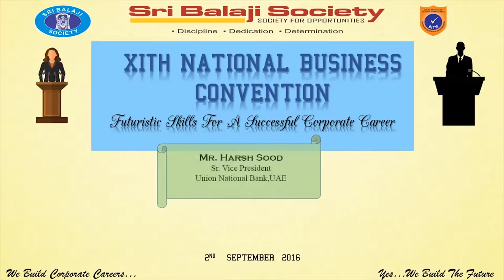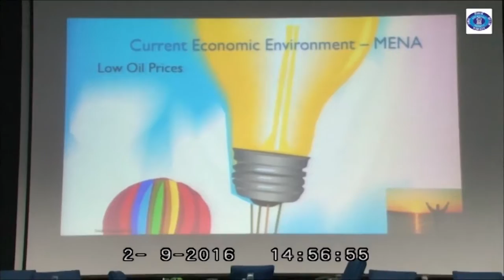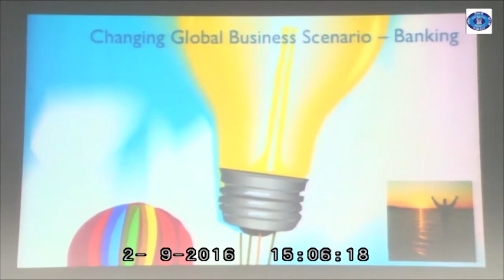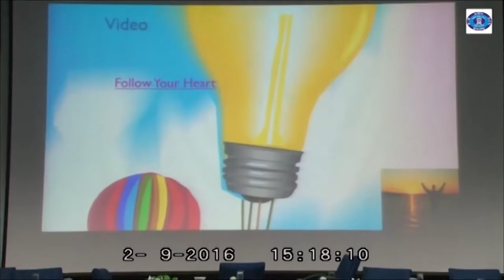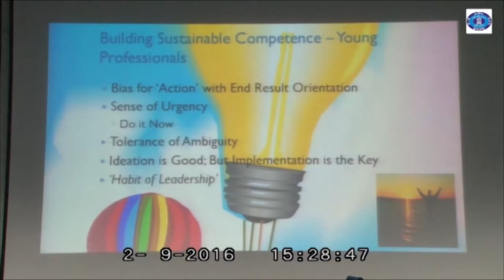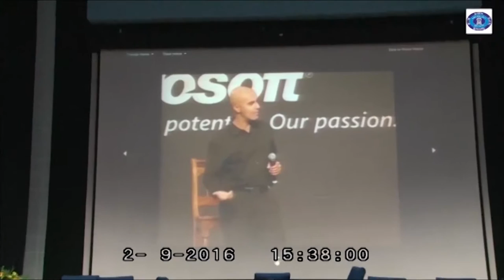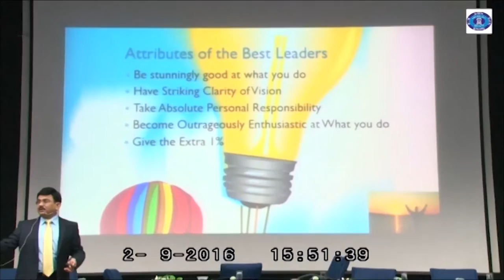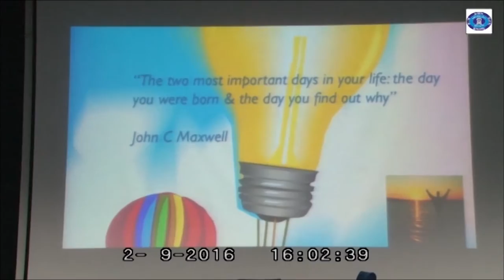Mr. Harsh Sood, Sr. Vice President, Union National Bank,UAE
Mr. Harsh Sood, Sr. Vice President, Union National Bank,UAE talking to student managers on FUTURISTIC SKILLS FOR A SUCCESSFUL CORPORATE CAREER in BITM 11TH National Business Convention 2016